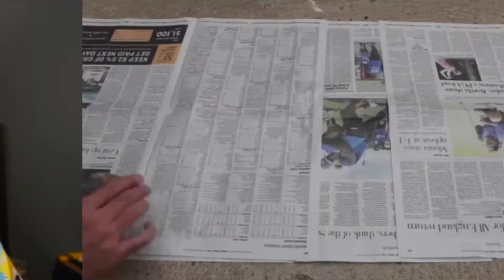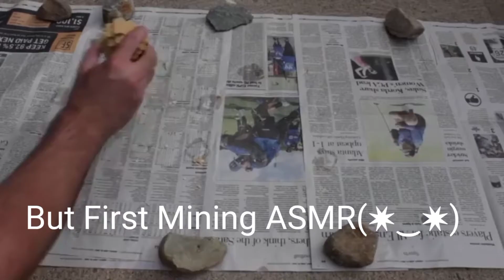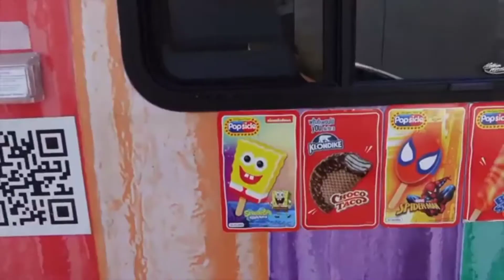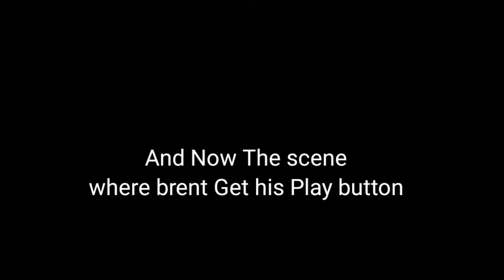Brent TV Funny And Rage Moment Part 18🤣 *End Of 2021 edition*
2021 is About To End But It Doesn't Mean We Can Cry It Been A Blast Y'all Thx
Most To Brent TV